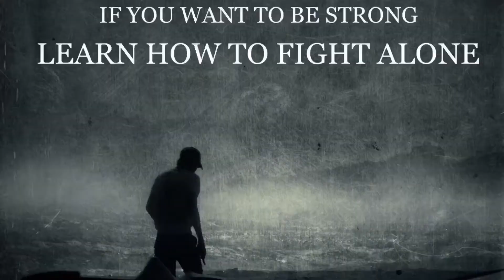Learn how to fight alone